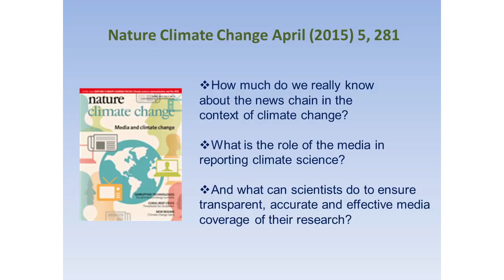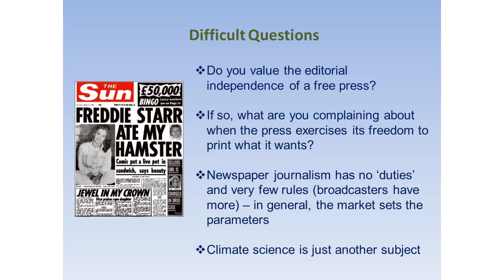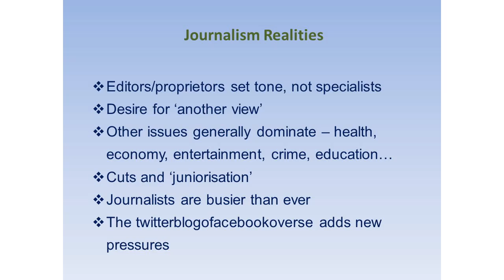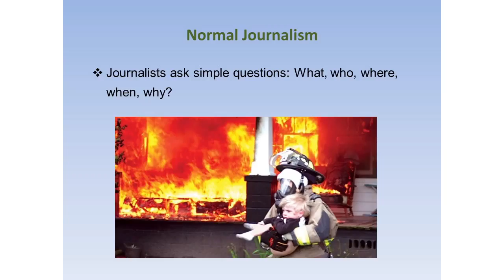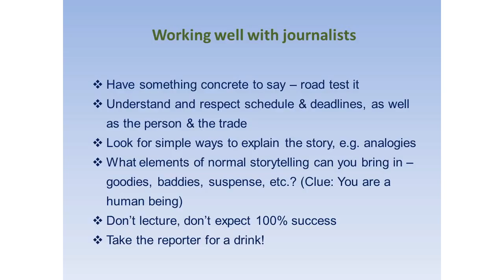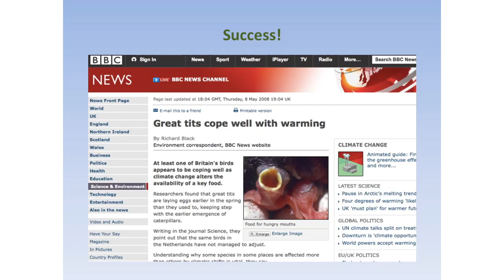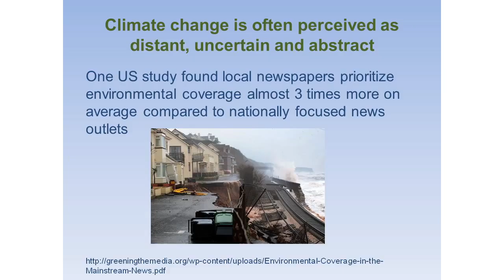Climate Science in the Media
Richard Black (Director, Energy and Climate Intelligence Unit and former BBC Environment Correspondent) and Professor Alison Anderson (Professor in Sociology, Plymouth University)